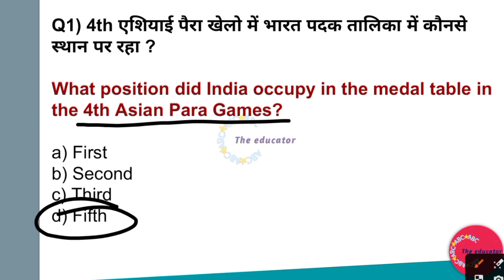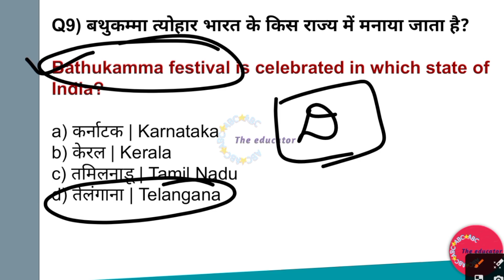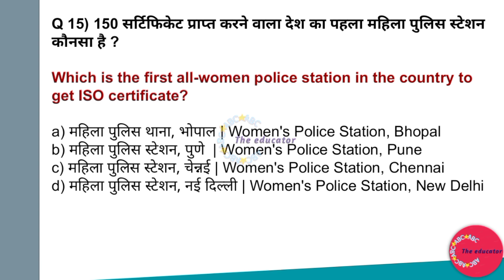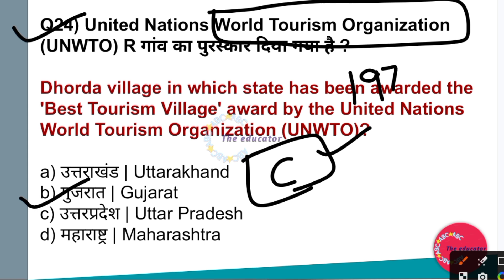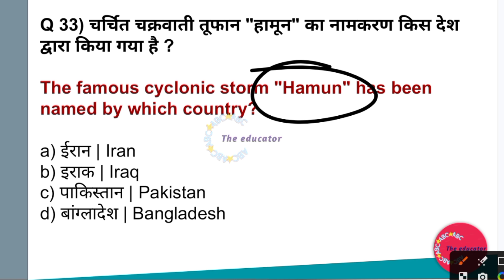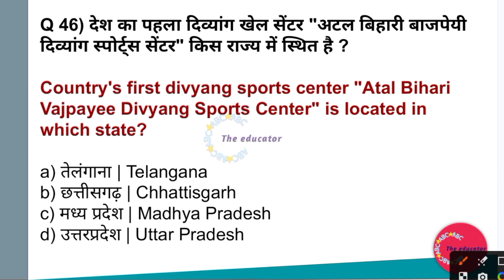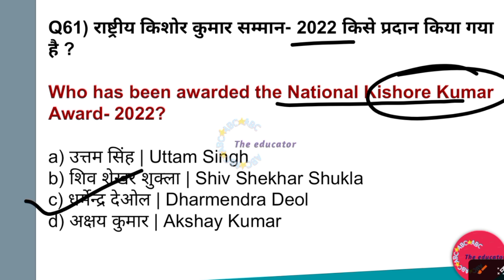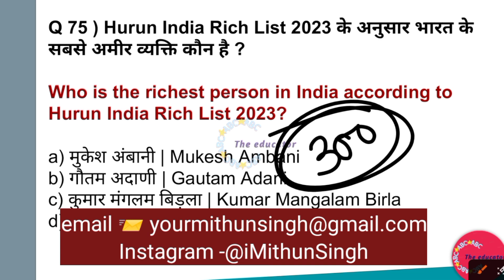BPSC TRE PHASE 2 CURRENT AFFAIRS | BPSC TRE 2.0 OCTOBER CURRENT AFFAIRS | MAINS 6 TO 8, 9/10,11/12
Description: Stay updated with the latest current affairs for BPSC TRE 2.0 August Mains Examination (Classes 6 to 12). In this video, we cover essential topics and insights to help you ace your BPSC TRE Phase 2 exams.

Tags (up to 120):

BPSC TRE Phase 2

BPSC TRE August Current Affairs

BPSC Mains 6 to 12

BPSC TRE Phase 2 preparation

BPSC syllabus

Bihar exams

BPSC TRE subjects

BPSC TRE exam pattern

BPSC TRE Mains paper

BPSC TRE Phase 2 syllabus

BPSC TRE Mains 6 to 12

BPSC TRE Phase 2 notes

BPSC TRE Phase 2 analysis

BPSC TRE important topics

BPSC TRE preparation tips

BPSC TRE Mains strategy

BPSC TRE Phase 2 study plan

BPSC TRE best books

BPSC TRE Phase 2 coaching

BPSC TRE online classes

BPSC TRE Mains previous papers

BPSC TRE Phase 2 interview

BPSC TRE mock test

BPSC TRE Mains essay

BPSC TRE Phase 2 GS

BPSC TRE current affairs 2023

BPSC TRE Phase 2 English

BPSC TRE Phase 2 Hindi

BPSC TRE Mains Maths

BPSC TRE Phase 2 Science

BPSC TRE Social Studies

BPSC TRE Phase 2 General Knowledge

BPSC TRE 2.0 online coaching

BPSC TRE Phase 2 top rankers

BPSC TRE interview tips

BPSC TRE preparation plan

BPSC TRE exam date

BPSC TRE Phase 2 admit card

BPSC TRE Phase 2 result

BPSC TRE topper interview

BPSC TRE success stories

BPSC TRE exam strategy

BPSC TRE Mains paper analysis

BPSC TRE Phase 2 cut-off

BPSC TRE merit list

BPSC TRE 2023 syllabus

BPSC TRE Phase 2 free lectures

BPSC TRE Mains study materials

BPSC TRE Phase 2 important topics

BPSC TRE latest updates

BPSC TRE Mains guidance

BPSC TRE Phase 2 tips

BPSC TRE Phase 2 answer key

BPSC TRE Phase 2 discussion

BPSC TRE best strategies

BPSC TRE Mains exam technique

BPSC TRE Phase 2 time management

BPSC TRE exam stress

BPSC TRE Mains essay writing

BPSC TRE interview guidance

BPSC TRE Phase 2 motivation

BPSC TRE Phase 2 success

BPSC TRE 2.0 topper

BPSC TRE Phase 2 preparation time

BPSC TRE current events

BPSC TRE Phase 2 YouTube

BPSC TRE best channels

BPSC TRE exam hacks

BPSC TRE Phase 2 practice

BPSC TRE mock interviews

BPSC TRE Phase 2 best resources

BPSC TRE Mains online resources

BPSC TRE study plan

BPSC TRE Phase 2 self-study

BPSC TRE guidance

BPSC TRE Phase 2 top performers

BPSC TRE success mantra

BPSC TRE Phase 2 tips and tricks

BPSC TRE mock exams

BPSC TRE Phase 2 sample papers

BPSC TRE Mains tricks

BPSC TRE Phase 2 time-saving techniques

BPSC TRE online test series

BPSC TRE interview skills

BPSC TRE Phase 2 exam hacks

BPSC TRE toppers' advice

BPSC TRE Phase 2 doubt clearance

BPSC TRE study schedule

BPSC TRE current affairs quiz

BPSC TRE Mains topper's strategy

BPSC TRE Phase 2 online courses

BPSC TRE exam experience

BPSC TRE Phase 2 quick preparation

BPSC TRE Mains last-minute tips

BPSC TRE motivation

BPSC TRE Phase 2 quick revision

BPSC TRE effective learning techniques

BPSC TRE Phase 2 result discussion

BPSC TRE Mains paper-solving tips

BPSC TRE toppers' interviews

BPSC TRE Phase 2 answer explanations

BPSC TRE common mistakes to avoid

BPSC TRE success journey

BPSC TRE Phase 2 resource review

BPSC TRE interview insights

BPSC TRE expert opinions

BPSC TRE aspirants community

Hashtags (a few examples)